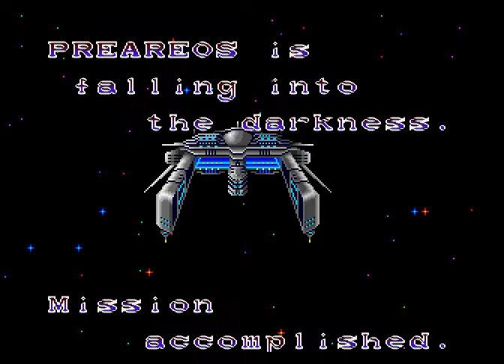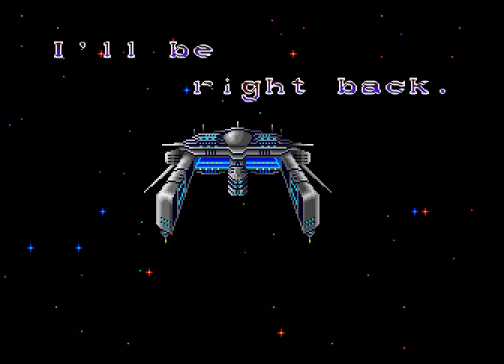Прохождение SMD/SSD/S32x [084] Thunder Force II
Боевая леталка. Единственное отличие игрушки от многочисленных родственных игр состоит в том, что корабль не летит строго в одном направлении, а может перемещаться во все стороны. В остальном всё как обычно. Разнообразное оружие выбивается из противников, многочисленные противники выбиваются оружием. Одиночная игра.
Если хочешь помочь мне материально:
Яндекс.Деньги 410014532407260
Привет! Вы на Канале Mister Rysgar =) На этом канале я отрываюсь во множество старых и ближе к современным играм.